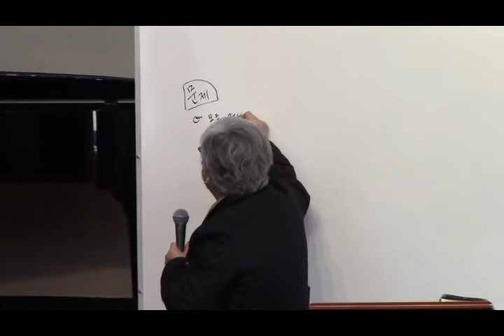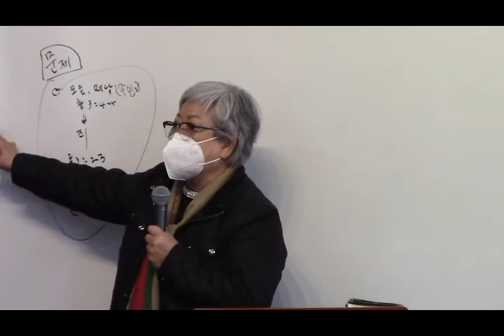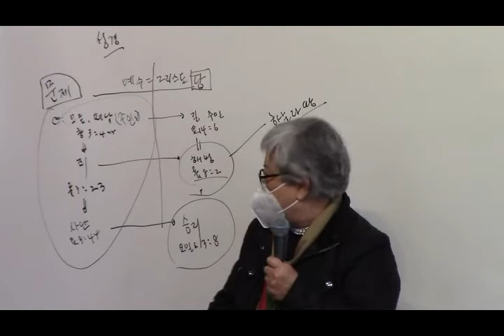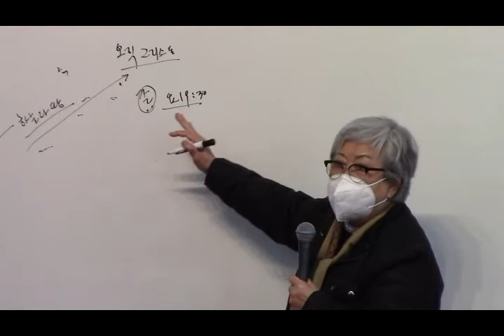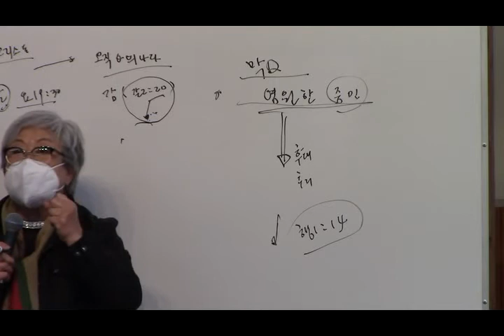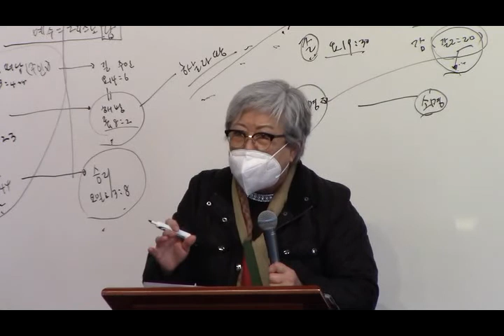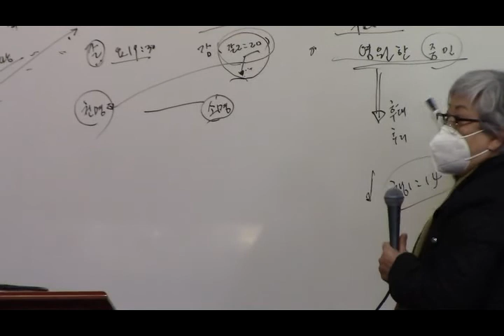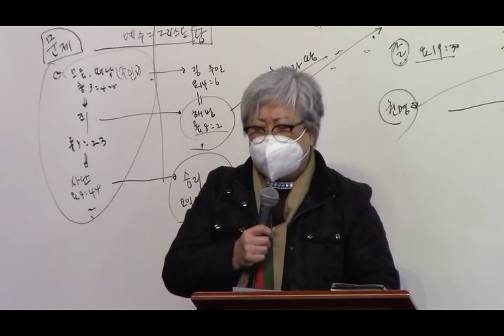Church Officer, Remnant Training Message - 20210307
중직자 집중 훈련 Church Officer, Remnant Training Message
임헬렌 전도사 Helen Lim